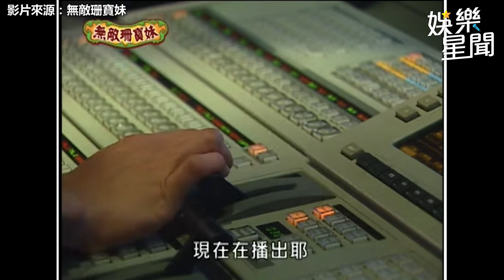無敵珊寶妹精華／郭采潔拔罐豐胸畫面被播出 張棟樑爆氣：不是剪掉了嗎？｜娛樂星聞